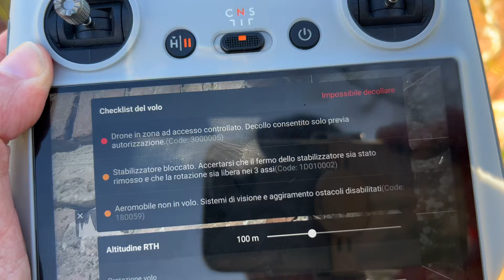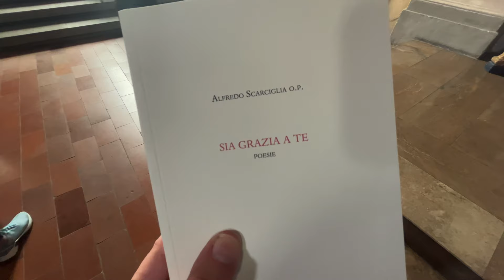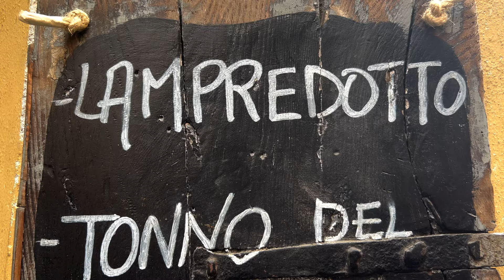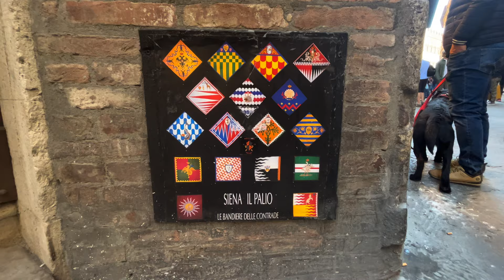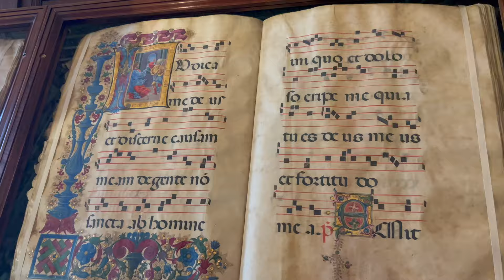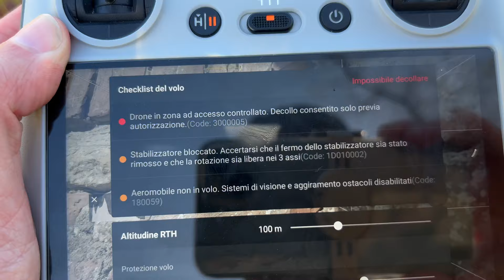BELLISSIMA SIENA MA DECOLLO NEGATO !!!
Offerta DJI Mini 4 Pro Fly More Combo con DJI RC 2

DJI Mini 4 Pro con DJI RC 2

DJI Mini 4 Pro con DJI RC-N2

Amazon filtri Freewell per DJI Mini 4 Pro Mega 16 pack
Filtri Freewell per DJI Mini 4 Pro All day 6 pack
Filtri Freewell per DJI Mini 4 Pro Mega 16 pack in promo

Le schede che ti consiglio:
SanDisk 256 GB Extreme Pro
SanDisk 128 GB Extreme Pro

DJI Mavic 3 classic con DJI RC
DJI Mavic 3 classic solo drone
DJI Mavic 3 Pro con DJI RC
DJI Mavic 3 Pro Fly More Combo

Offerta DJI Mini 3 pro con DJI Rc
Offerta DJI Mini 3 pro con DJI Rc + DJI Care Refresh 1 anno
Offerta DJI Mini 3 pro con DJI Rc-N1

DJI AIR 3 Fly more combo con DJI RC2
DJI AIR 3 con DJI RC N1
DJI AIR 3 fly more combo RCN1

Manuale DRONEXT per attestato A2 con cui accedi all'esame a 39,90 euro

Servizio di registrazione su dflight e dichiarazione ENAC per gli scenari standard

Ecco le mie musiche, Super Promo Artlist 2 mesi gratis con un abbonamento annuale: